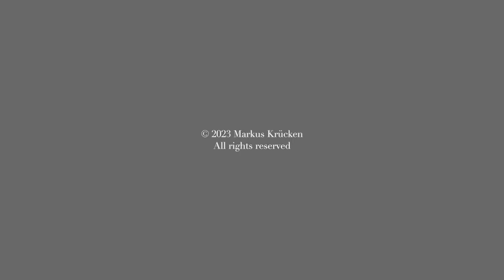Valse sentimentale - Soundtrack composed by Markus Krücken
Musik von Markus Krücken komponiert. Video von Markus Baron.